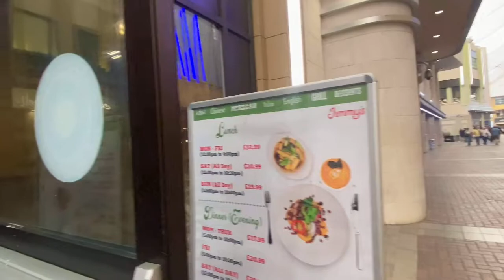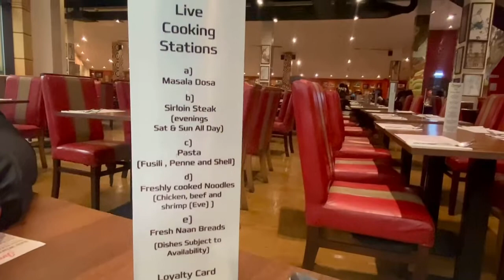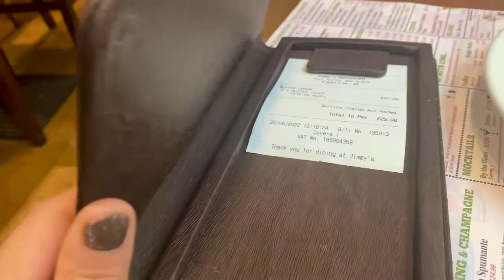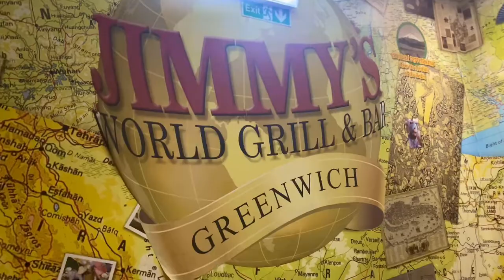World Buffet Restaurants, Grill and Bar Multi-Cuisine London UK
I would love to answer all of your questions.

Jimmy’s World Grill & Bar
ABOUT:
Chinese. Indian. Mexican. Italian. American. We’ve got an all-you-can-eat buffet with over 150 world foods. Tweak your dish to taste and wash down with a cocktail.

ABOUT:
When you arrive at Jimmy’s The O2 , you’ll be shown to your table, & a drinks order will be taken. If you’re a first timer, you’ll have the concept explained to you.

Jimmy’s The O2 is an unlimited food feast concept in buffet style dining with all your favourite foods from around the world; Chinese, Indian, Mexican, Italian, and there’s also a selection of salads & don’t forget to leave room for dessert. There are LIVE STATIONS with chefs who will cook food to order…including mix your own ice cream.

So, all you do once seated placed your order for drinks from the drink’s menu on your table and then you are ready to help yourself at the buffet. By the time you come back your drinks would have arrived on your table. Once you’ve finished your first plate, you’re free to go back to the buffet as many times as you like.

It couldn’t be easier.